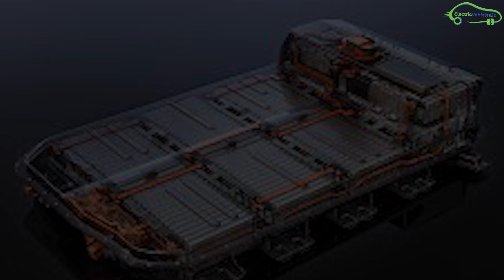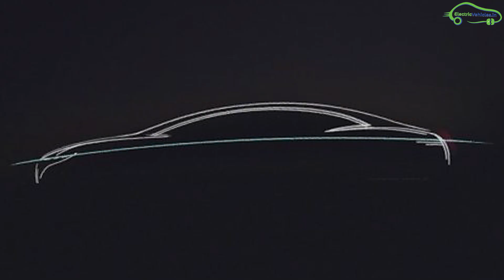Electric Vehicles News 21: Lithium recycling plant in India, Hybrid Tractor launch in India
Here is the latest EV news today - Electric Vehicles News 21

Today's EV News headlines:

lithium ion battery manufacturing plant in india
Hybrid electric tractor in India
Mercedes Benz luxury Electric sedan